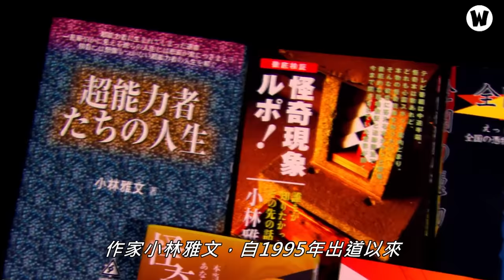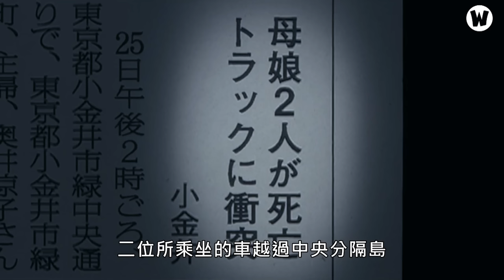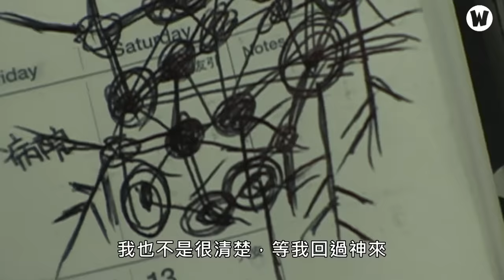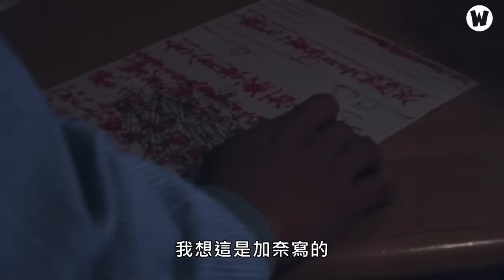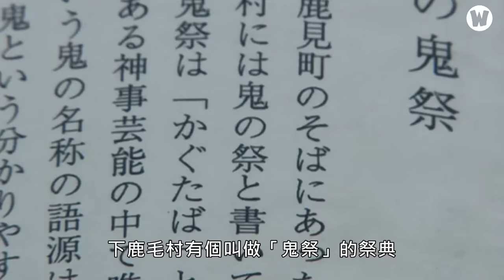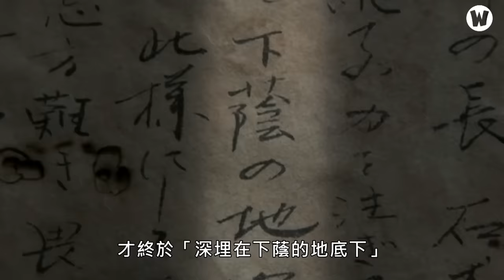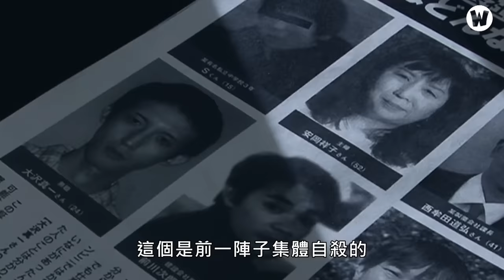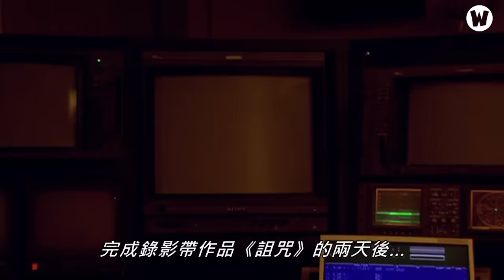CHUYỆN GÌ ĐÃ XẢY RA TRONG NOROI: THE CURSE ?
Chào mừng mọi người đến với W2W Horror !

✪ Kênh Youtube trực thuộc hệ thống W2W Studio!